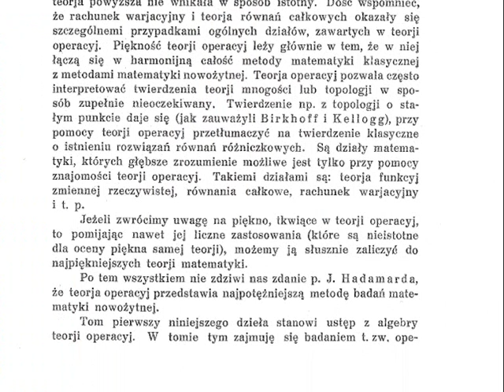Przestrzeń Banacha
Wystąpili:
młody Banach - Luke Sas-Walker
Banach - Tomasz
Ulam - Zdolny tata
Matematyk - Waldek
żona Banacha - Himalaya
narracja - Miszczu Guma
rysunki - Słodka Mariolka
muzyka - Wariacja Walca Tylko we Lwowie - Pop&Music (czytaj Popend)
Kawiarnia Szkocka - Knajpa Sami Swoi - Grochowka 271, Warszawa
Księgarnia - Antykwariat Księgarnia Tom Marszewski Tomasz, Żelazna 91, Warszawa
Materiały i informacje o Banachu zaczerpnięte z książki Józefa Kozieleckiego
"Banach geniusz ze Lwowa" i z wortalu poświęconego Stefanowi Banachowi -
Story, kamera, montaż - Ziuta Kowalska